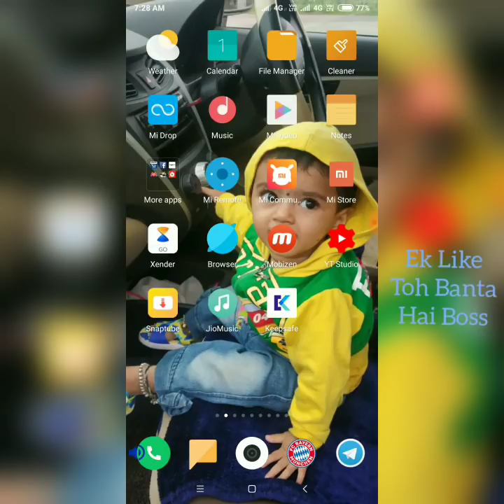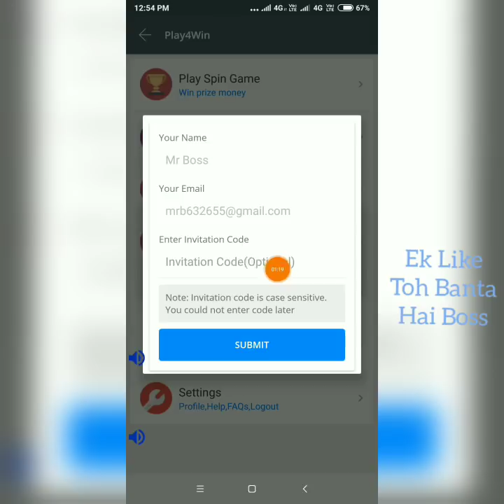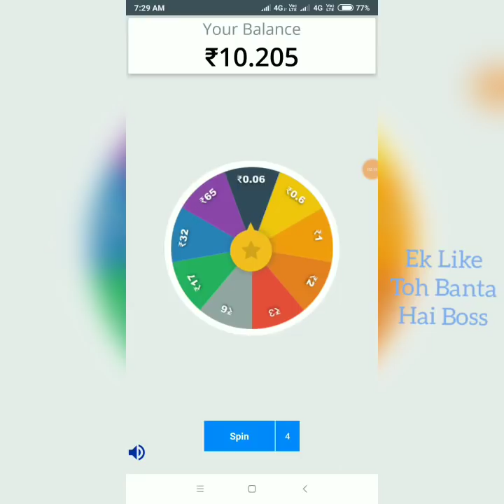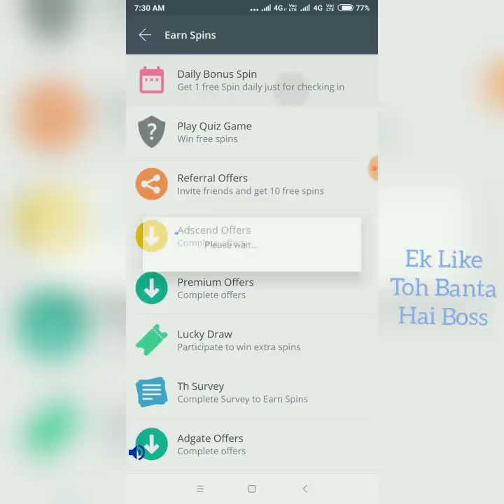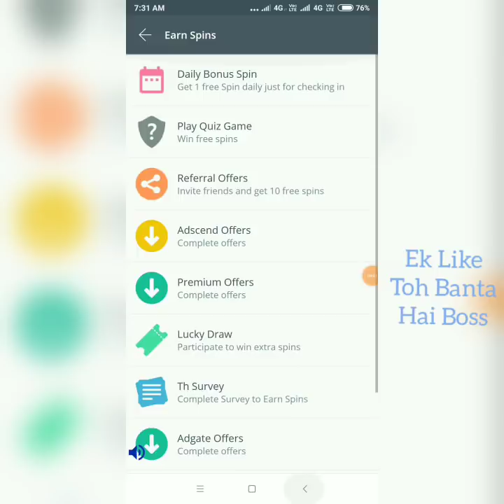1 Spin 65 Rupees 10 Soon ₹650 Unlimited Spin Unlimited Self Earning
Hy Guys

welcome to techno time youtube channel.

Application yha se download kr lena ji 👇👇👇

 - to earn Paytm Cash by just playing spin wheel game.
Use code - rnRkfwOrpE for 10 bonus spin.
* You will get 10 spins after you withdraw your first payment

Refer code 👇👇👇

rnRkfwOrpE

tnqq🙏🙏🙏🙏